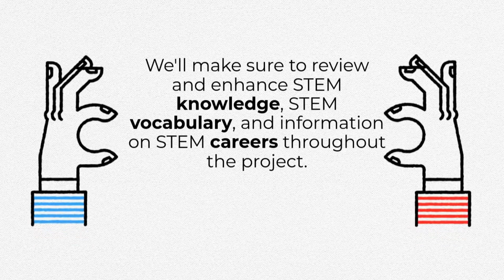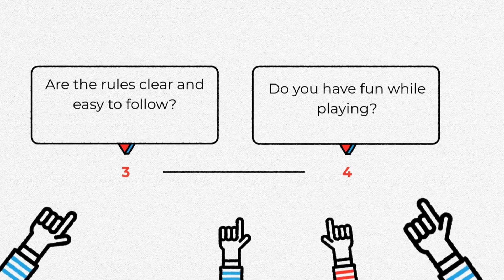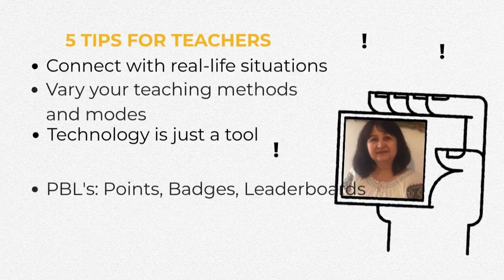sons2024: Let's play STEM (Romania)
The students' mission is to show their colleagues that science is interesting and that it can be the topic of interesting and exciting games, online or offline.
At the beginning of the project, students play games proposed by the teacher to test their STEM knowledge, such as:
-  Mystery boxs;
-  Endless words;
-  Vertical words;
-  3 minutes of STEM;
- online games.
In the second phase, students work in teams to design a game (offline or online), using their own skills and creativity.
Phase three is the testing phase of the games created in the classroom, with their own colleagues, when there will also be a process of interevaluating the games created by each team.

Author: Cristina Nicolaita

This project is part of the 13th European Science on Stage festival, which takes place between the 12th and 15th of August 2024 in Turku, Finland. More than 450 primary and secondary teachers from all over Europe will come together to share their most creative STEM ideas at stands, in workshops, and in highlight sessions.